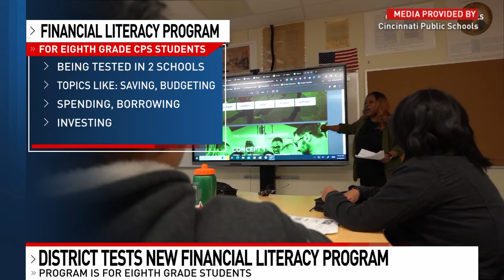Cincinnati Public Schools testing program to teach middle school kids financial literacy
The district is also testing a five-week, teacher-led financial literacy program for eighth grade students